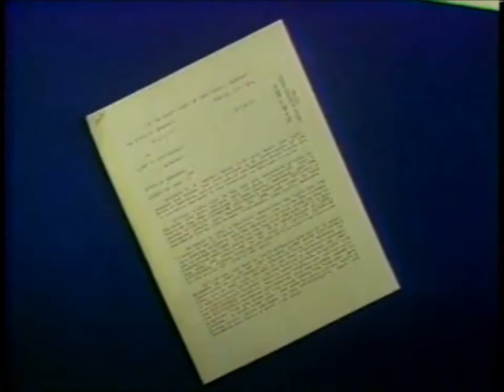Molly Miller Newscast 3